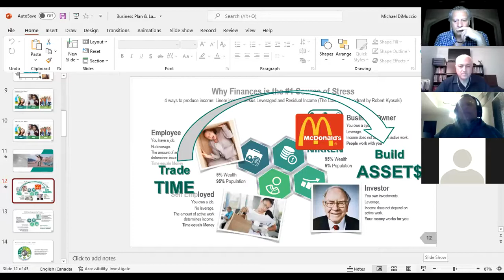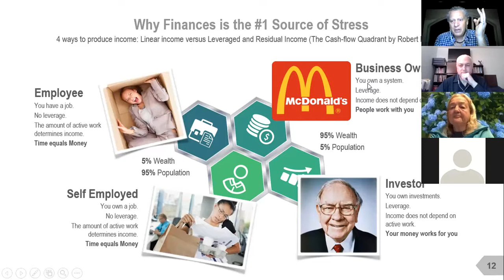Aligning with Success w/ Mike DiMuccio - March 7, 2022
The transition to building a team